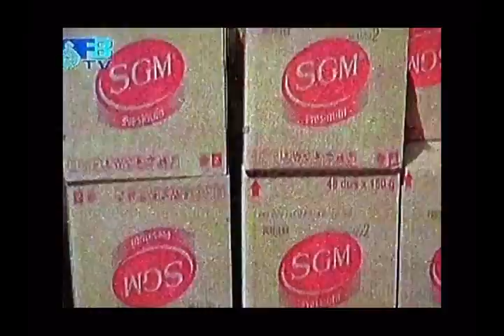PEMDAT TTS DISTRIBUSI PMT KE LOKASI KLB KUALIN